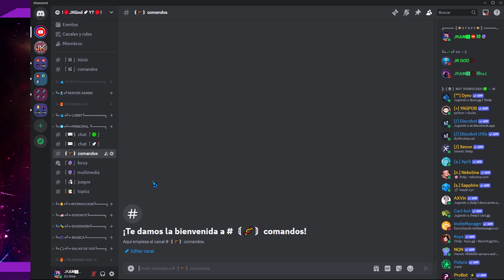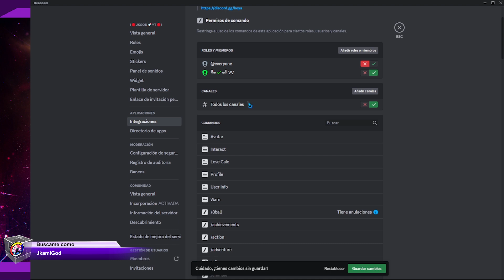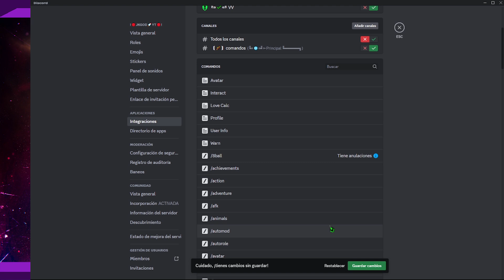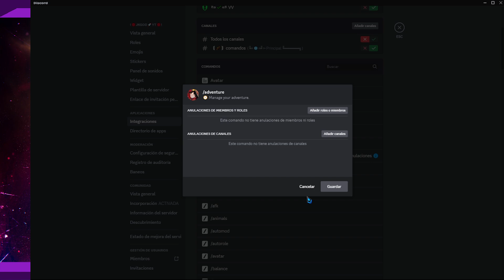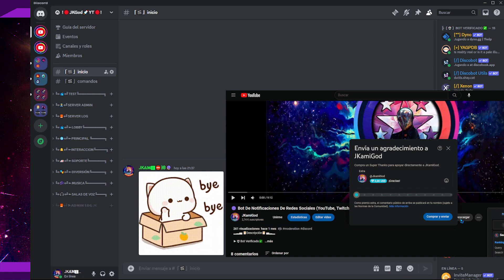🟣 Permite o restringe el uso de los comandos Slash 💠 Discord 📡 JKamiGod - v2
▂▃▅ 📔Descripción📔 ▅▃▂

Linea de tiempo del video
╭  Introducción          》  :
⎹    Publicidad              》  :
⎹    Invitación del Bot  》  :
⎹    Recomendación    》  :
⎹    Contenido               》 :
╰  Final                         》 :

▬▬▬▬▬▅▆█🏪▬Tiendas Online▬🏪█▆▅▬▬▬▬▬▬
📚 Office20XX Professional
🏡 Pagina oficial de la tienda

▬▬▬▬▬▅▆█🎶▬Música de fondo▬🎶█▆▅▬▬▬▬▬
🎼Song: NCS Lost Sky - Dreams